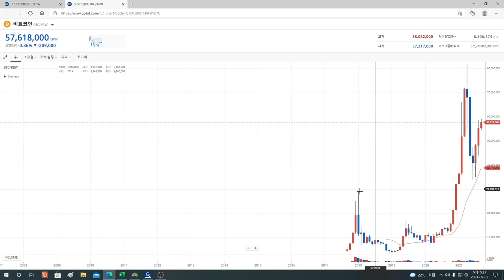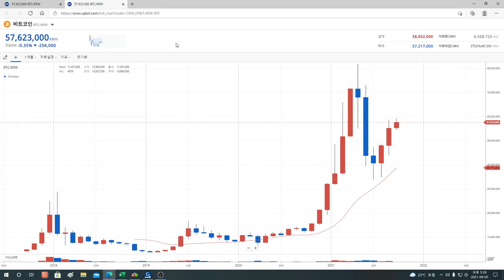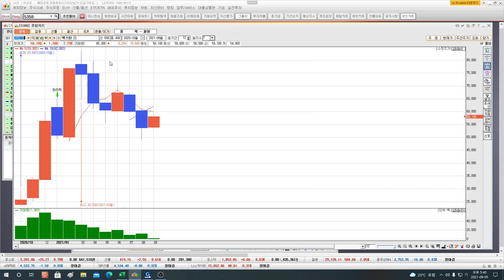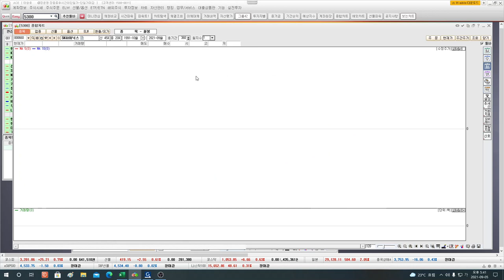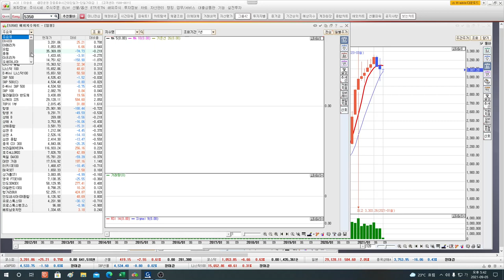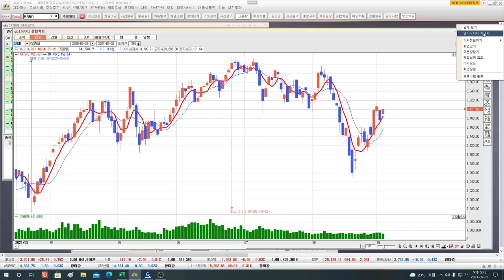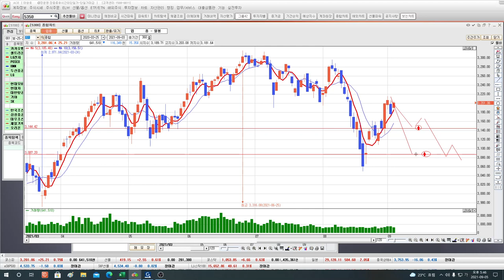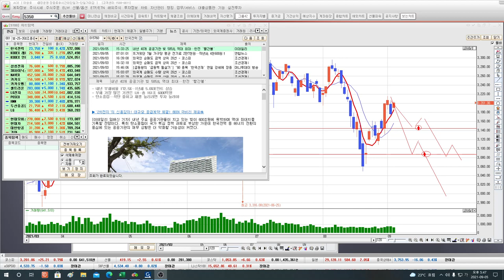배워서남주니 하자 공부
열공하면  좋은일이 있을것입니다 성투